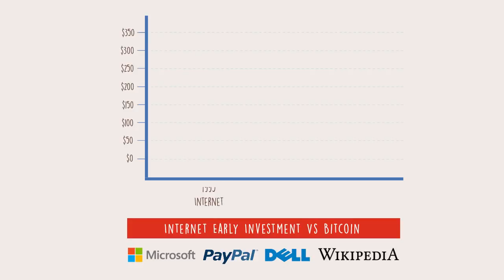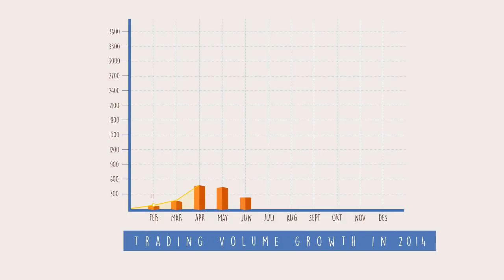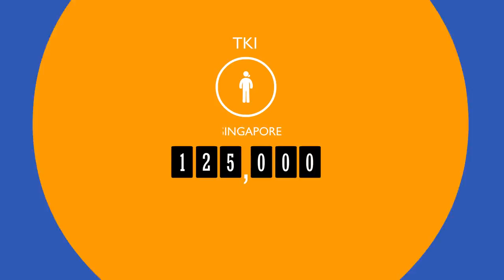Pengenalan Bitcoin di Indonesia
Secara umum mengenai Bitcoin bisa dilihat dalam tayangan video ini